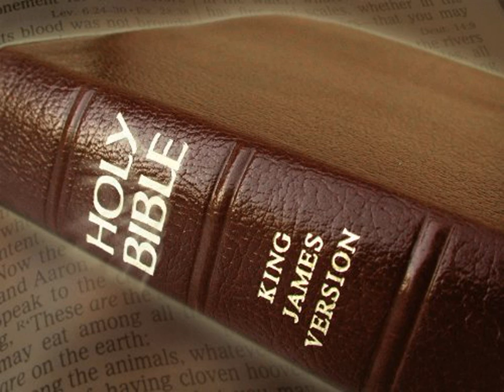King James Version Bible Audiobook Book of Nehemiah Chapter 12